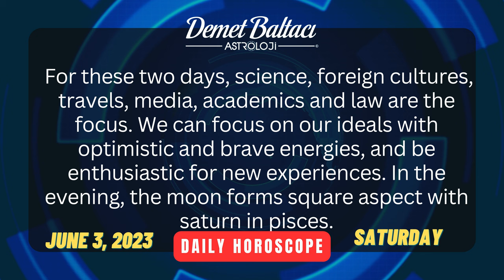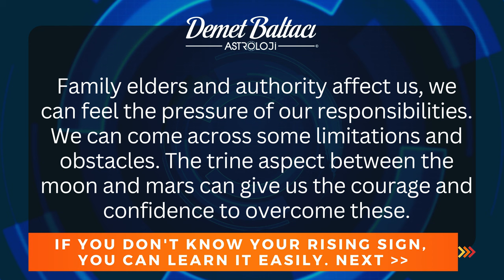DAILY HOROSCOPE, June 3, 2023 Saturday | DON'T YOU KNOW YOUR RISING SIGN ? |Astrologer Demet Baltacı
* PLEASE COMMENT YOUR INFORMATION:

- Your birthdate (day, month, year) :
- Your birthplace (country, city) :
- Your birthtime (hour, minute) :

Hello everyone, i am astrologer Demet Baltaji. Today is JUNE 3, 2023 it is  SATURDAY.
It is the day of Saturn. Scorpio moon will enter void at 3.50 (gmt+3) after forming trine aspect with venus and neptune. These hours are suitable for spirituality, looking inwards and meditation. Our intuition is sharper, our sleep is deeper and our dreams can guide us. The moon enters sagittarius at 8.03(gmt+3) Growing into full moon, it